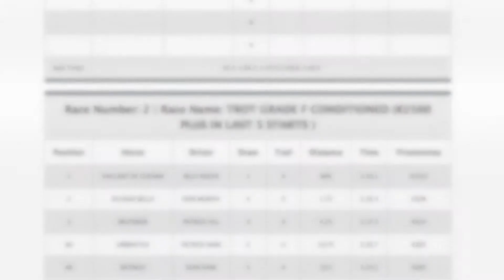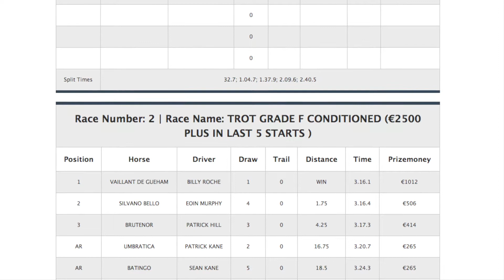Episode 1: Back in Action 2021